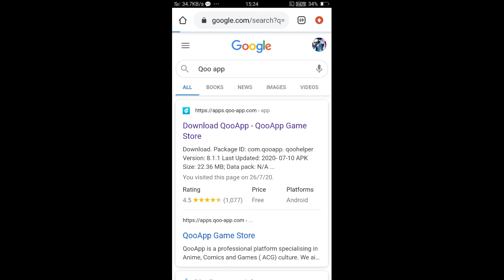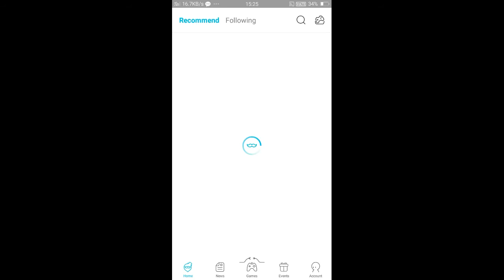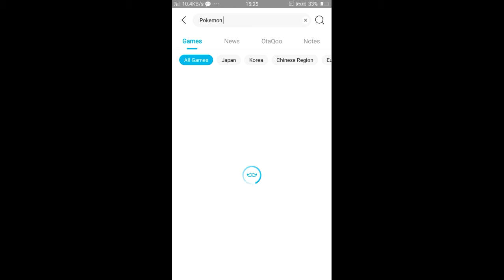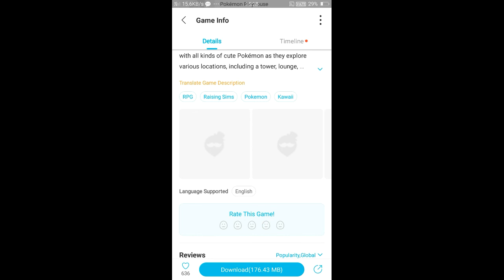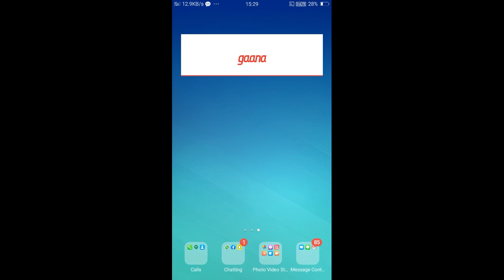How to download pokemon Sword and Sheild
In this video we are going to show how to download pokemon Sword and Sheild 💯💯💯💯💯💯💯💯💯💯💯💯💯

For download sword and sheild we should download Qoo app first

Keep your bell 🔔 icon in all . so you will not forget to miss my upcoming video .